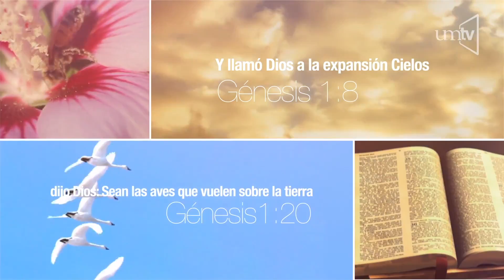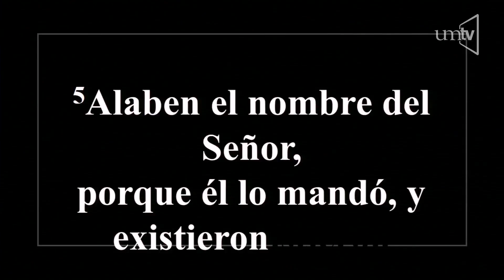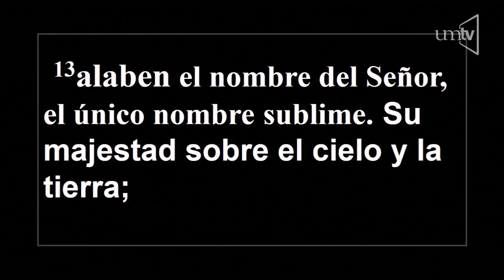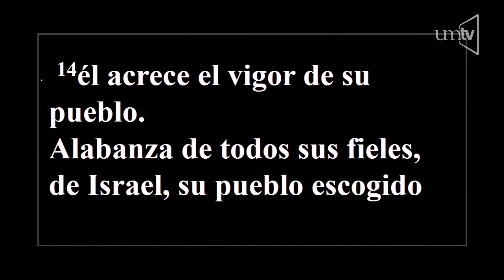FE Y CIENCIA - 63 - Clausura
Congreso de Fe y Ciencia, UMtv en vivo, transmitido desde Universidad de Montemorelos
Biblia, ciencia, Fe